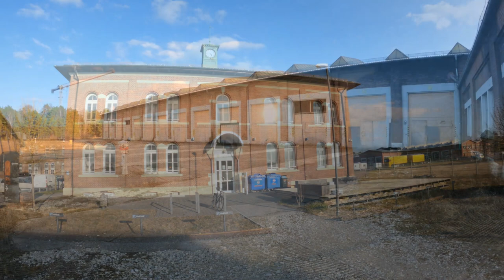Transport Fever 2 | Eine Stadt im Jahr 1910 - Gesamtübersicht Schönbauabschnitt Hohenfels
Die Schönbau-Karte zeigt ein mitteleuropäisches Szenario und bildet ungefähr die 1910er Jahre ab. In dieser Folge wird kein neues Bauprojekt vorgestellt, stattdessen nehmen wir uns 13 Minuten Zeit, um uns einen Überblick über die Stadt Hohenfels zu verschaffen.

Viel Spaß!